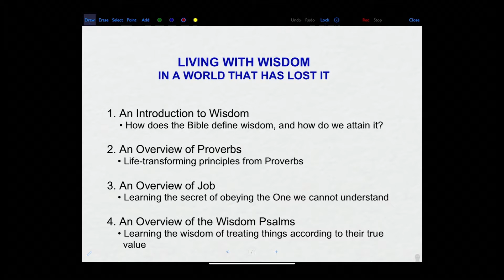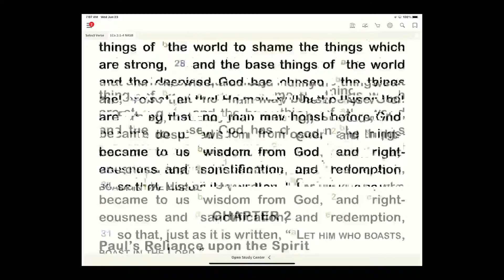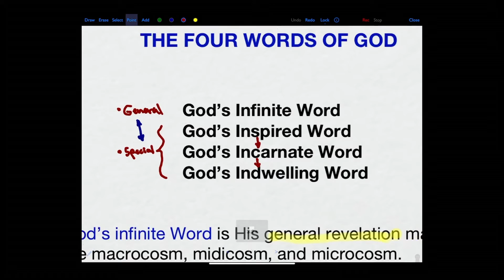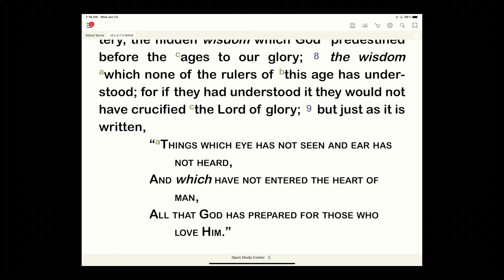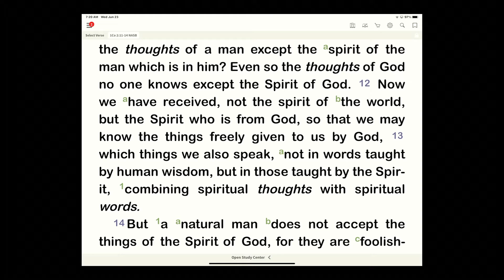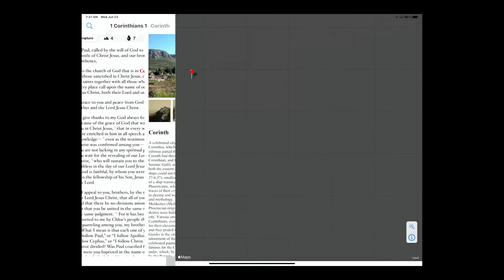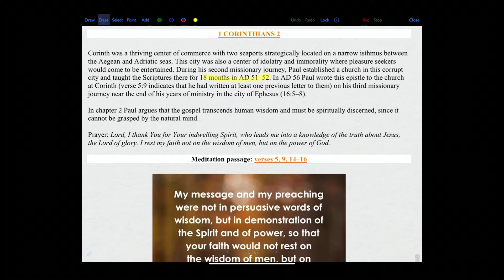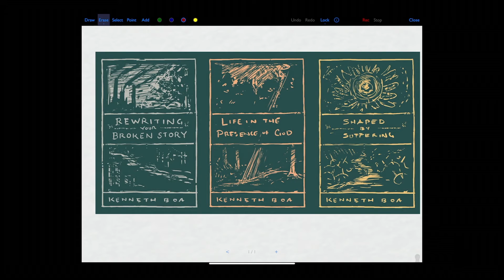1 Corinthians 2: Relying on the Spirit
No matter your cultural or ethnic background, the wisdom of the cross is always upside down when compared to the wisdom of the world. The world teaches us to rely on ourselves and on our own knowledge, but the way of the cross teaches us that we must rely on the Spirit.

The power of the gospel does not depend on the wisdom of humans, but on God. Following ourselves is folly. In this soul-forming world, we need to listen to God in order to become who He has called us to be.

Relying on the Spirit
Without the power of the Holy Spirit, we cannot understand spiritual truths. They will seem like foolishness to us unless the Spirit opens our eyes and our minds because they are inimical to the way of the world. The Spirit is the One who gives us wisdom and of revelation (Ephesians 1:17). This knowledge is personal and experiential; we know truth when we are in relationship with God, relying on the Spirit.

Apart from God’s revealed Word, we could not know truth. We would not know that we are chosen, holy, and blameless. Even so, we often don’t feel that way. But the Spirit has sealed us, and we are complete in Christ. Our hope has been transferred from temporal things to eternal things.

Spreading the Truth of the Gospel
The Spirit of God uses the Word of God through us in order to convey the power and message of the gospel to others. The salvation of those around us does not ultimately depend on us, but God does use us as means to spread His truth. Again, this is contrary to what the world teaches. The world tells us we must rely on ourselves, but the gospel teaches that we must rely on the Spirit.